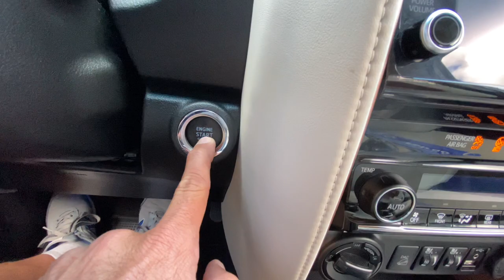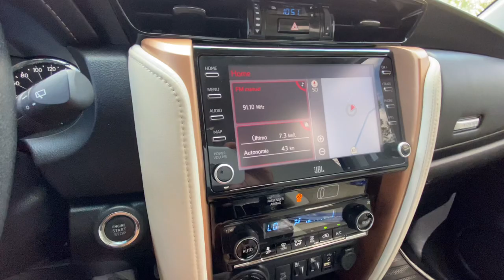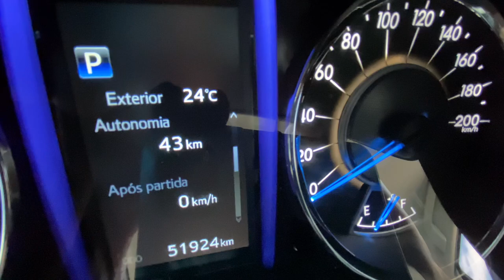SW4 DIAMOND 2020 TURBO DIESEL 4x4 AUTOMÁTICA 7 LUGARES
sw4 diamond